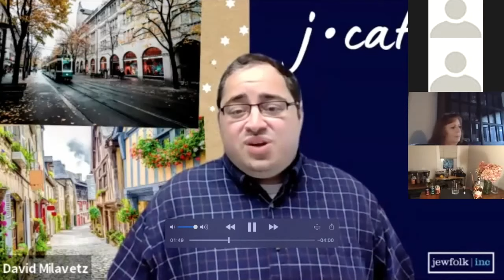Welcome to J•Cation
David Milavetz & Libby Parker invite you to join us on J•Cation—the ultimate staycation, showcasing 10,000 ways to be Jewish!

Support TC Jewfolk's mission and have your contribution matched 1:1